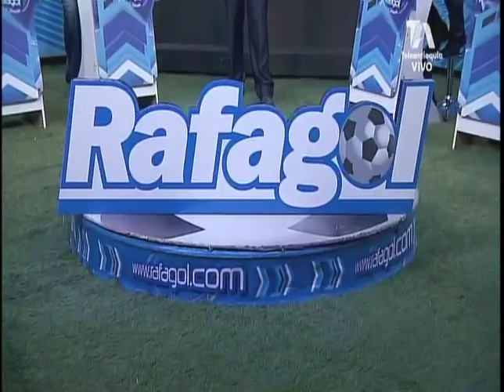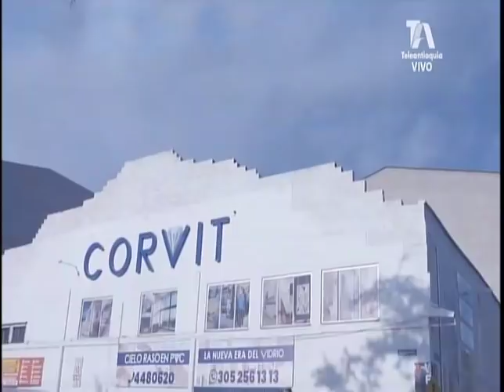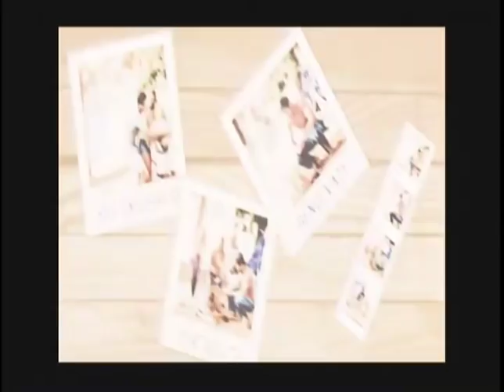EL SÚPERDEBATE 4 DE NOVIEMBRE DE 2018